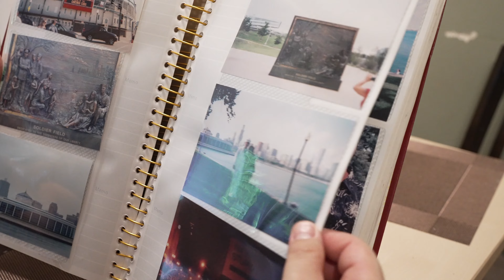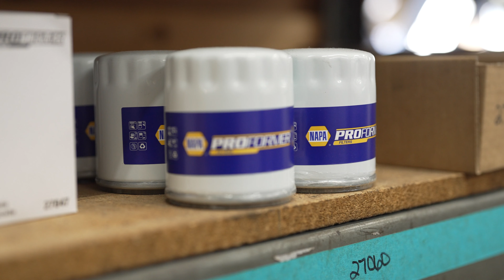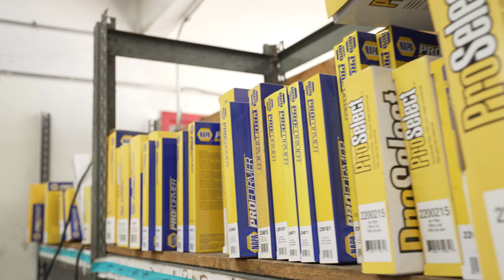Project Spark: Navy Veteran Becomes Super Dad Again